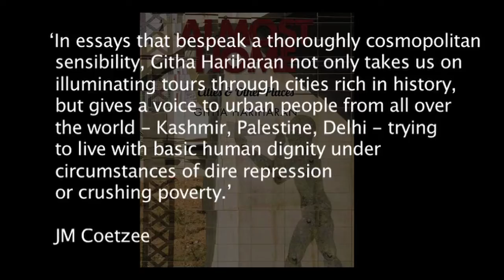Romila Thapar releases Githa Hariharan's latest book 'Almost Home’.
What makes a city, or any place, home?
In large parts of the world, including India, the prevailing view of people and places—and their multiple voices—has been a western version. How does this view change when it is located in India, and when the stories are complicated by several cultures, languages, traditions and political debates? From Delhi, Bombay/Mumbai, Ooty and Kashmir to Palestine, Algeria and eleventh-century Córdoba, these intricately carved essays explore cities and other places through the lives of people, and how they see home and belonging. Combining memoir with polemic, historical with imagined narrative, anecdote with poetry, Githa Hariharan recounts defining moments in which people experience the frictions of day-to-day survival, and the collision of ideas, culture, war and colonization. The result is a fascinating and layered story of home: a sense of home, too many homes, broken or lost homes.